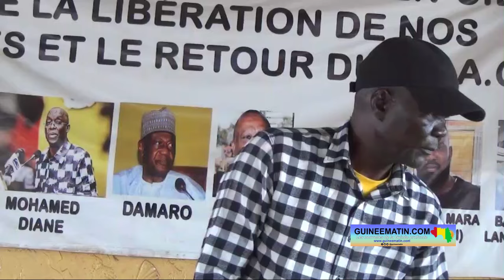Mohamed Lamine Kamissoko au Général Mamadi Doumbouya: je souhaite qu'il tire les leçons sur Dadis